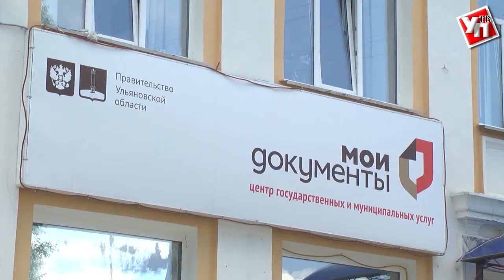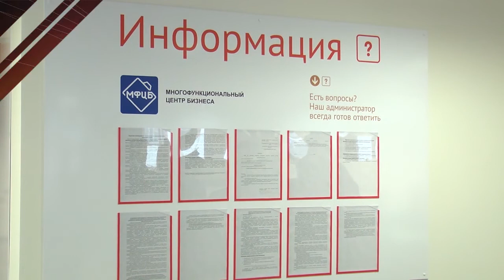У МФЦ появится свой стиль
В Ульяновске обсудили требования к внешнему виду многофункциональных центров по предоставлению государственных и муниципальных услуг. Все МФЦ должны быть оформлены в едином фирменном стиле «Мои документы».